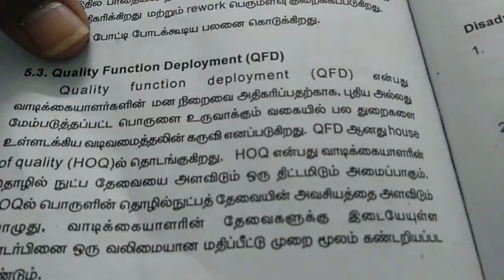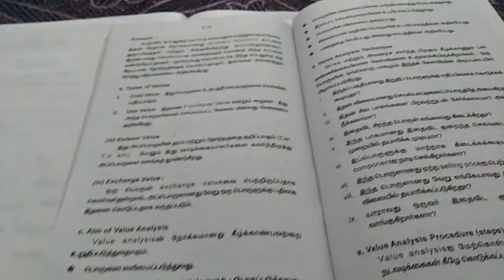POLYTECHNIC - CIM - UNIT - 05 IMPORTANT QUESTION/TIPS/DETAILED EXPLANATION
IN THIS VIDEO WE HAVE TO SEE CIM COMPUTER INTEGRATED MANUFACTURING UNIT 05 IMPORTANT QUESTION AND DETAILED EXPLANATION
1) SEQUENTIAL ENGINEERING
2) CONCURRENT ENGINEERING
3) QFT
4) VALUSE ENGINEERING ANF TYPES
5) DFMA
6) PRODUCT DEVELOPMENT CYCLE